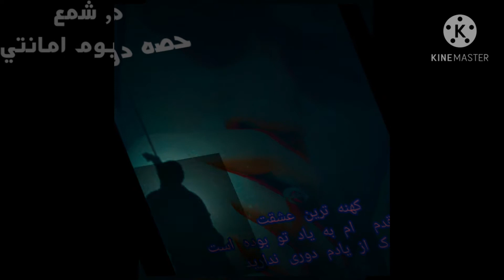MEHRAB & ERFAN RESHNIE _ NEW TRACK 2020 آهنگ جدید مهراب" شمع {البوم مهراب امانتی}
By Shah shadranj
Pok record
Mehrab khasta sada the king of disslove music 🎶
Sad song 🎵 😢 شاخه چهارم آلبوم امانتی از مهراب
قسمتی از متن آهنگ مهراب به نام شمع
دلم لک میزنه واست گل نازم
دارم با اشک چشم راهی میشم
اما تو خوب میدونی که من اینو نمیخواستم
نمیخواستم که دلت برنجه ازم
اما خیلی خوب میدونی حتی موقعه رفتن
دلم نیومد خیلی حرفا را بهت نگم
که بدت نیاد ازم
ماه شبام شدی وقتی رفتم از کنارت
ستاره امد به جای من تو خوابت
چقدر دعا کنم شبا چقدر دعا کنم
اون که بعد من تو رو دوست داره بیاد سر راهت
که عشقش مثل من واقعی باشه
تو تو زندگیت مهم ترین چیزش باشه حداقل بیشتر از من دوست داشته باشه
بمیره برات تو تب نکنی براش مثل من حساس نشی روش بزارین زیر خاک
بزارین دلم حداقل به یه چیزایی خوش باشه